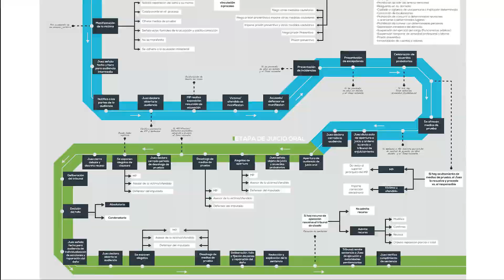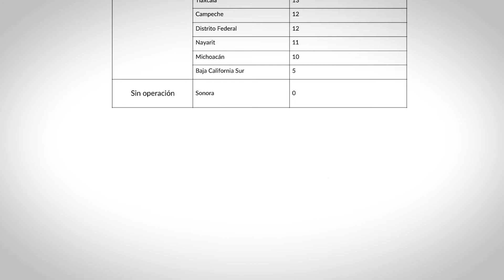Reforma Penal, ¿qué sigue?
En teoría, dentro de seis meses, el  sistema de justicia debería ser más eficaz, más eficiente y garantizar que se respeten los derechos humanos de los imputados y víctimas.